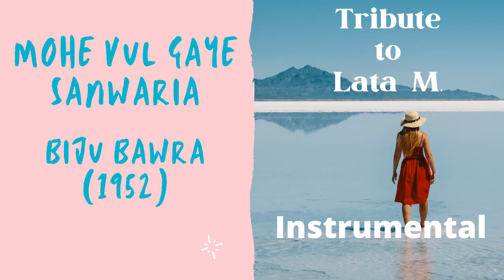Mohe Vul Gaye Sanwaria(Biju Bawra,1952)|An Instrumental Tribute to Lata M.|Raaga Bhairav Hindi Song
Mohe Vul Gaye Sanwaria is a Raaga Bhairav Basis song sung by Lata Ji, in the film Biju Bawra (1952). This is an instrumental tribute to this living legend, Lata Ji. However, it will satisfy the thirst for those who want to learn Raaga and practice Raaga through songs from the films.  "Mohe Vul Gaye Sanwaria(Biju Bawra,1952)|An Instrumental Tribute to Lata M.|Raaga Bhairav Hindi Song|" is that effort from the part of CopyrightFree Music Utopia. Hope, you will like this.
CopyrightFree Music Utopia, is a channel that covers classical and modern songs from any language, culture, race and place. This CopyrightFreeMusicUtopia channel aims at creating the theme songs, English, Hindi, Bangla, classics songs into instrumentals. Our motto is to YourFreedomToUse, the music for your professional purpose.